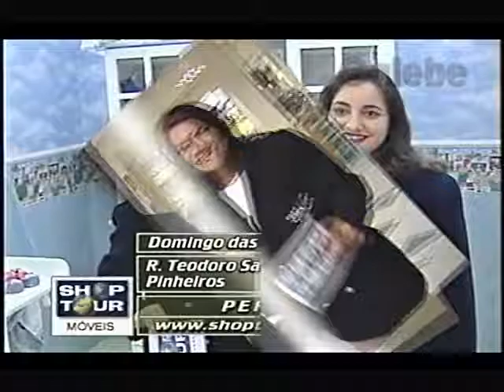J R SYSTEM'S DÉBORA GALEBE 02 10 1998 2